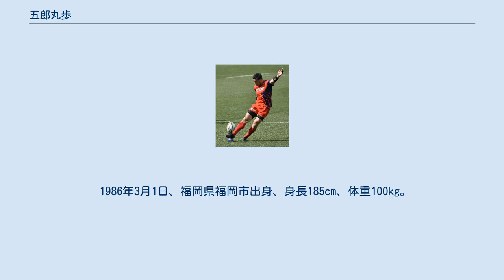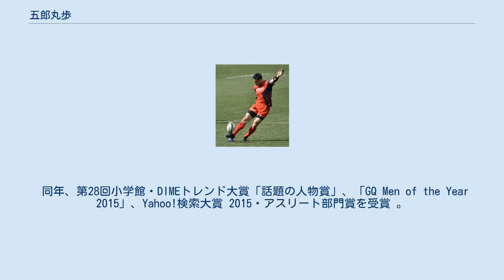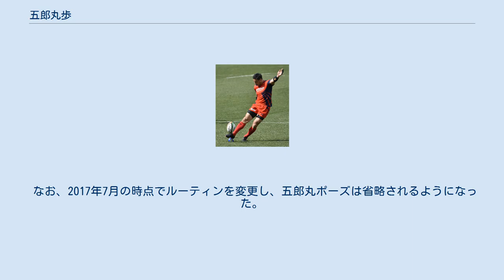五郎丸歩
五郎丸 歩（ごろうまる あゆむ、1986年3月1日 - ）は、日本の男性ラグビーユニオン選手である。
 2歳年上（学年度では一つ違い）の兄、五郎丸亮もコカ・コーラレッドスパークスで活躍したラグビー選手である。
 1986年3月1日、福岡県福岡市出身、身長185cm、体重100kg。
ポジションはフルバック(FB)、日本代表通算キャップ数は57。
ニックネームはGoro（ゴロウ）、血液型B型。
 3歳でラグビーを始める。
福岡市南区鶴田小学校出身。
小学校4年から6年まではサッカーに専念し、福岡市選抜に選ばれたこともある。
同市南区老司中学校時代はサッカー部とラグビークラブに所属。
佐賀工業高校時代には3年連続で花園に出場（いずれもベスト8）。
U17日本代表にも選ばれる。
早稲田大学スポーツ科学部スポーツ文化学科に進学し、1年時よりフルバックのレギュラーとして活躍。
全国大学選手権優勝を経験。
 2002年に行われた高知国体では、兄の亮と共に出場し、優勝。
 2005年3月、大学生で日本代表に選出。
2005年4月16日、対ウルグアイ戦で日本代表デビュー。
 2008年4月、トップリーグのヤマハ発動機ジュビロにプロ契約で入団したが、2010年度からヤマハ発動機の社員選手となる。
2010年9月4日の対NECグリーンロケッツ戦で、1試合でのトップリーグ新記録となる8ペナルティゴールを記録。
2011年2月5日、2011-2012シーズンの得点王（182得点）およびベストキッカー（38G/32PG）を初受賞した。
2012年1月6日、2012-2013シーズンの得点王（160得点）およびベストキッカー（40G/25PG）を2年連続2回目の受賞。
 2015年、ラグビーワールドカップ2015の日本代表に選ばれ、本大会ではグループリーグ4試合に出場し1T/7G/13PGの合計58得点を記録、第3戦のサモア戦と最終戦のアメリカ戦ではマン・オブ・ザ・マッチに選出。
敗れはしたもののスコットランド戦前半終了間際に見せた、執念のタックルによって相手のトライを阻止したシーンも世界を驚嘆させた。
大会終了後には大会ベストフィフティーンにも選ばれた。
同年11月4日、2016年シーズンよりオーストラリアのスーパーラグビー所属のレッズに加入することが発表された（ただし、現所属のヤマハ発動機には属したままでの加入となる）。
 2016年1月25日、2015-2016シーズンの得点王（83得点）を3季ぶり3回目の受賞、リーグ戦通算1000得点今季達成選手として特別賞を受賞した。
2016年3月末にヤマハ発動機を退社。
その後2016年シーズンはフランスのRCトゥーロンに所属、11月に初出場し先発も経験したが、2017年4月、契約更新をしない方針を明らかにした。
2017年7月にヤマハ発動機にプロ契約で復帰。
 2020年12月9日、2021年シーズン終了をもって、現役引退する事を表明した。
 2014年のゴール成功率81.4%を記録しているが、2015年のワールドカップでは、85%の成功率を目標に掲げていた。
 2015年10月現在、日本代表テストマッチ最多得点記録保持者である。
 同年、第28回小学館・DIMEトレンド大賞「話題の人物賞」、「GQ Men of the Year 2015」、Yahoo!検索大賞 2015・アスリート部門賞を受賞 。
 12月16日、日本忍者協議会から「マスター・オブ・ニンジャ」に認定された。
 プレースキックを蹴る前のルーティンの1つに両手を組み精神統一を図るものがあるが、これは元イングランド代表のスタンドオフジョニー・ウィルキンソン（2003年ワールドカップ優勝メンバー及び大会得点王）に倣っている。
五郎丸の場合は伸ばした左右の人差し指の先を合わせ、右手の中指、薬指も立てて拳に被せ気味にする独自の物となっている。
キックする時にはボールを2回回して芝に2回軽く叩いてセット。
3歩下がって2歩左に移動、ポーズをした後に右足でキックする。
このポーズが「五郎丸ポーズ」と呼ばれるようになり、2015年の新語・流行語大賞にもノミネートされ、「五郎丸（ポー...